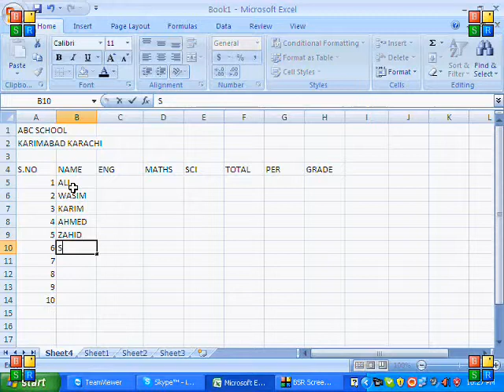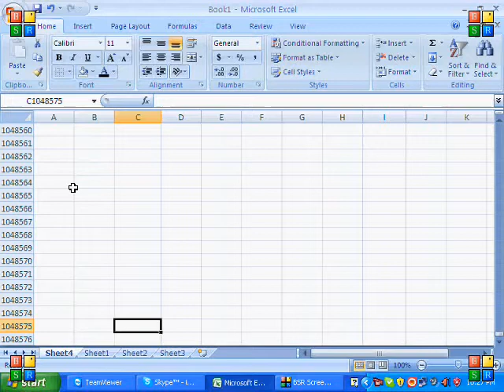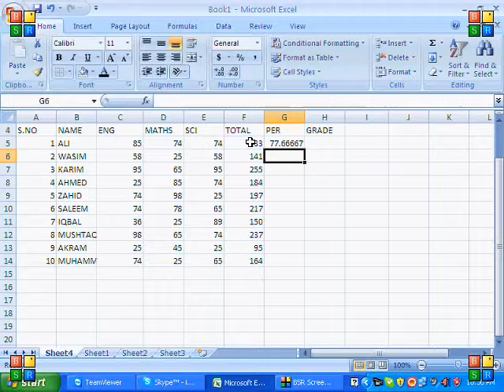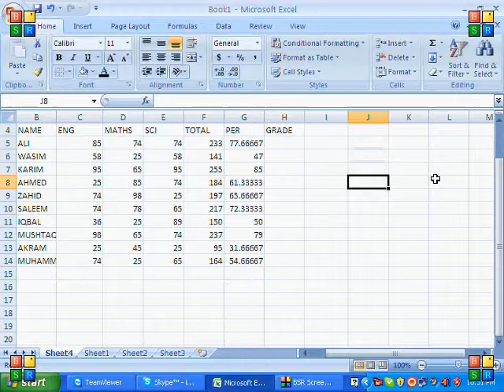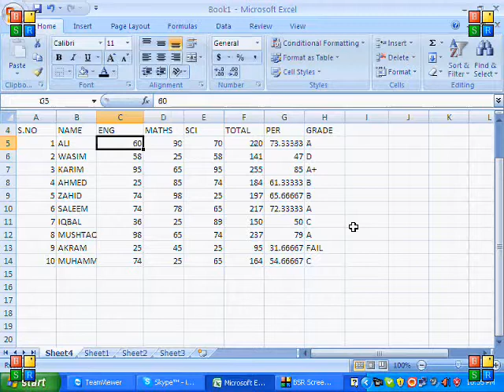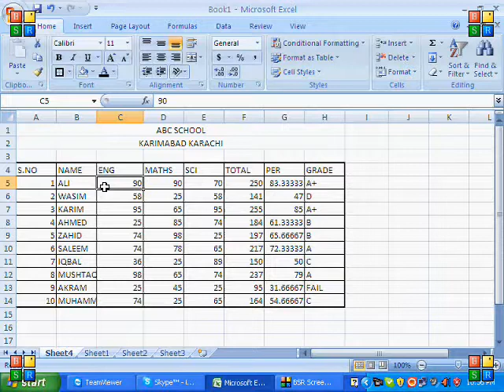Part 2 Formula of Sum,Percentage, If Function, Merge & Center